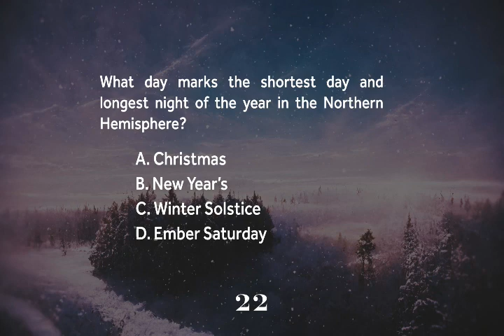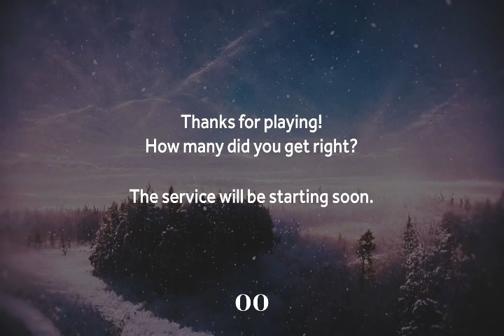2023-01-08 The Rock With Scott Gray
The Rock Sunday School class with Scott Gray.